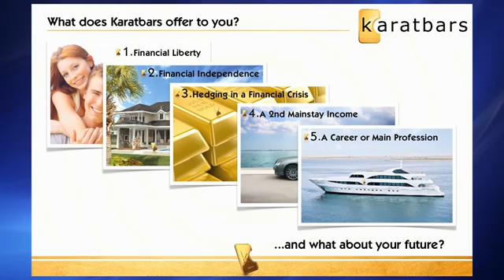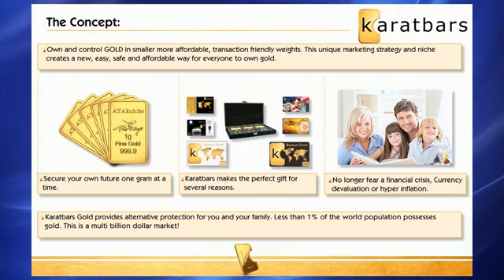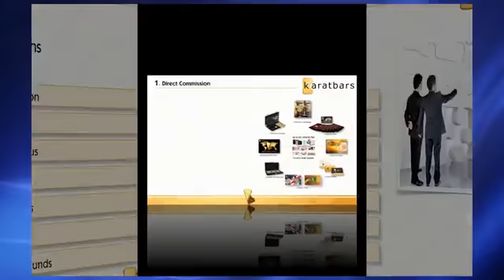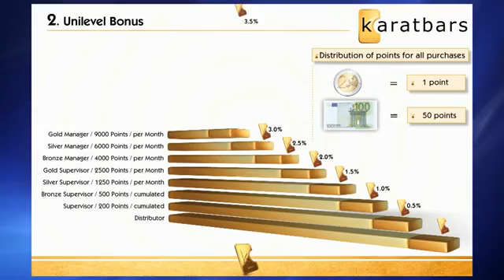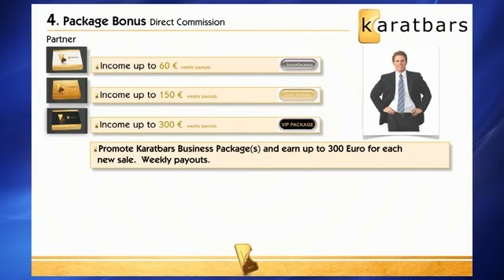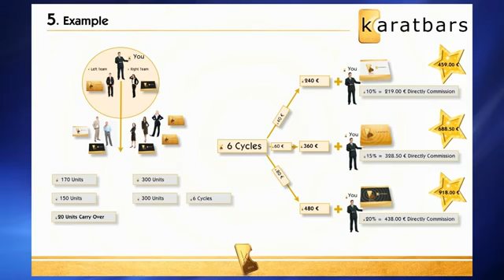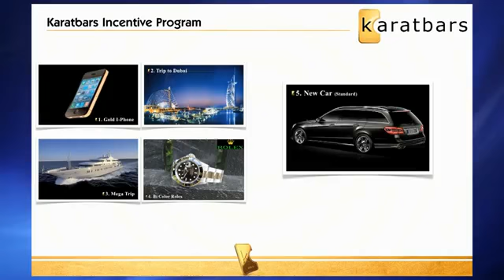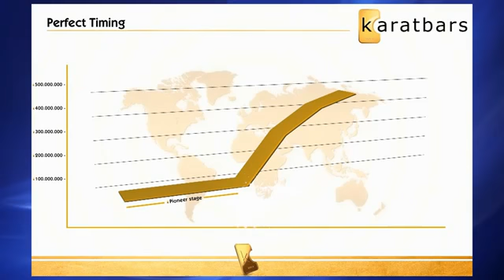Presentation ENGLISH with Sound mpg